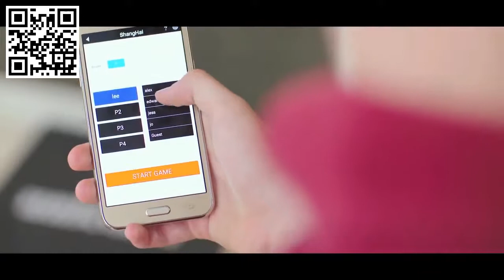Upbeat Game Trailer - Corporate B2C